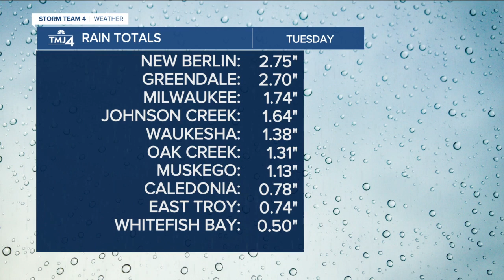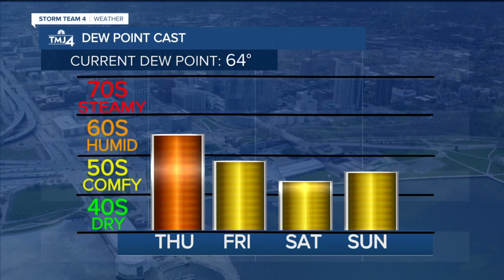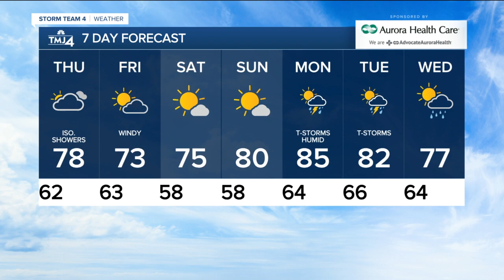Quiet Wednesday evening: Temps in the 60s, partly cloudy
There has been a mixture of sun and clouds but no rain, and the chance for rain this evening is minimal. We stay in the low 60s overnight with some clouds and a little humidity...there could be some patchy fog.